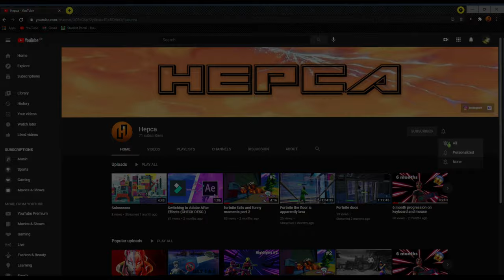UNDERGROUND EDIT 🔥🖤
➼edited by Hepca
➼clips by Chwys
➼cinematics by Hepca, ProNab and M1K3Editz

➼extra tags...